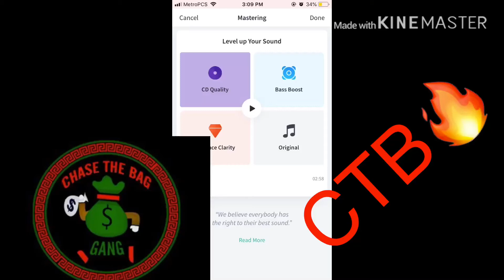CTB DX-(Retarded)prod~Paven Melody{Official Audio}